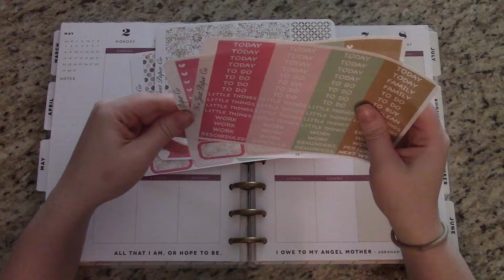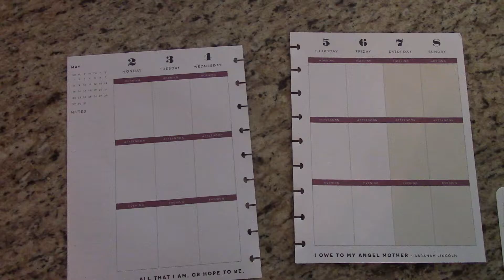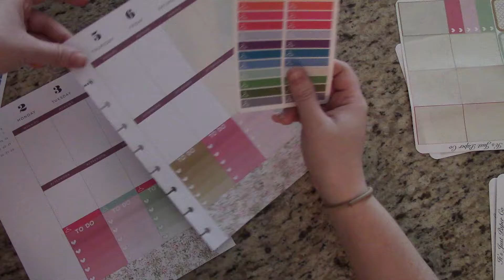Plan With Me | Floral Serenity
Hey guys! I hope you all enjoy this plan with me! Good news! this kit is still available so i will link it down below!

Its just paper co
Floral serenity kit